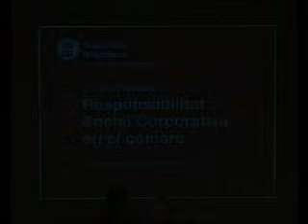Responsabilitat Social Corporativa en el comerç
Tercer debat del 1r cicle de debats Parlem de Comerç! celebrat el 7 de febrer de 2008. Moderat per Núria Paricio, amb la participació de Joan Elíes, Josep Maria Canyelles i Esther Batalla. Més informació a